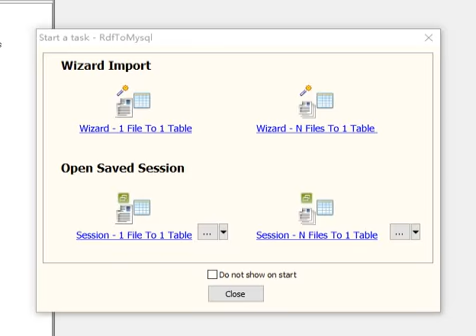Import RDF N-Triples data to MySQL